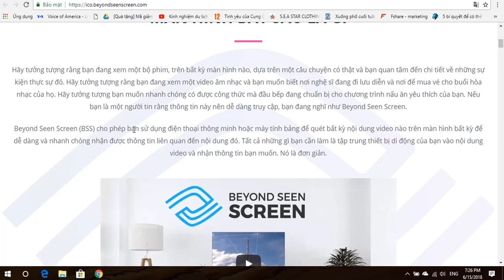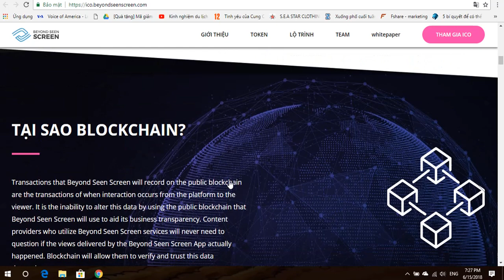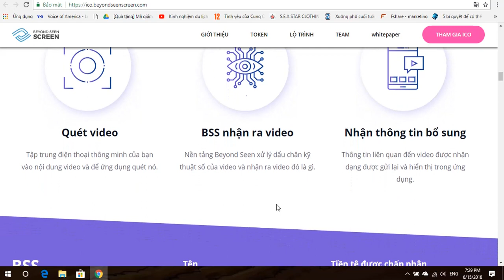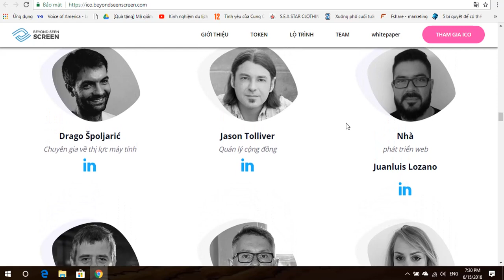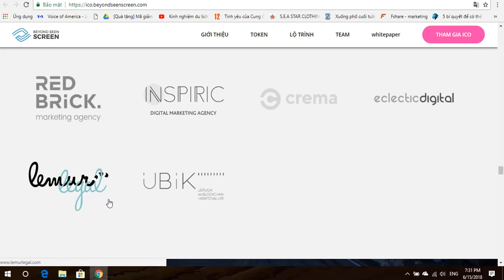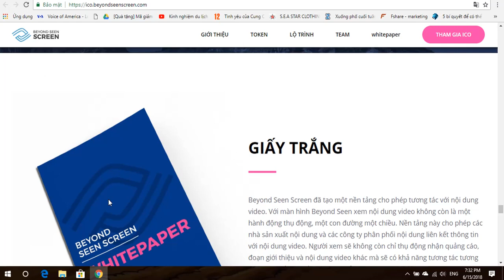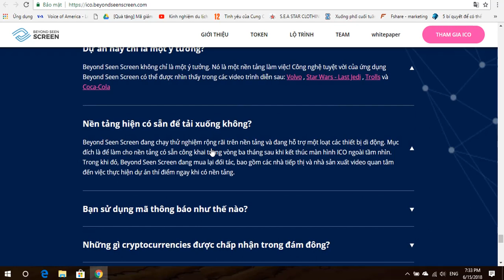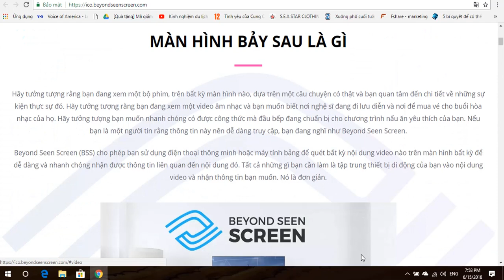Phân Tích Đánh Giá Nền Tảng Dự Án Beyond Seen Screen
Beyond Seen Screen đã tạo ra một nền tảng cho phép tương tác với nội dung video. Với màn hình Beyond Seen xem nội dung video không còn là một hành động thụ động, một con đường một chiều. Nền tảng này cho phép các nhà sản xuất nội dung và các công ty phân phối nội dung liên kết thông tin bổ sung với nội dung video. Người xem sẽ không còn chỉ thụ động nhận quảng cáo, đoạn giới thiệu và nội dung video khác nhưng sẽ có khả năng tương tác tương tác với họ bằng cách sử dụng thiết bị di động của họ.